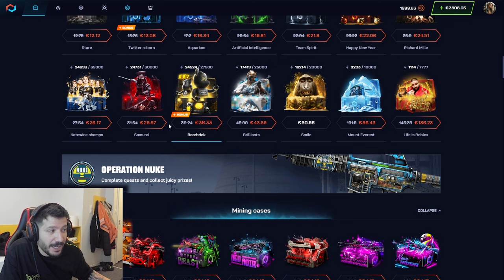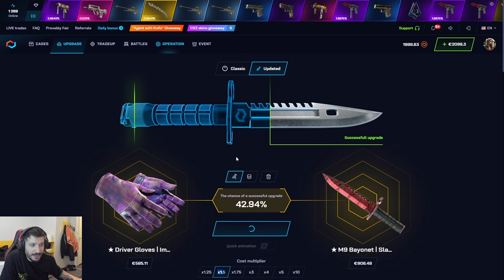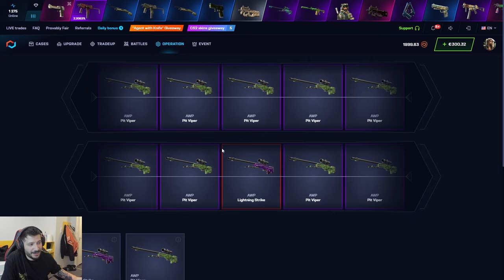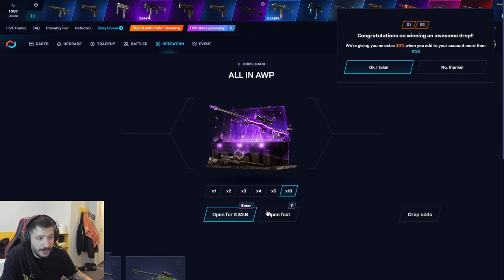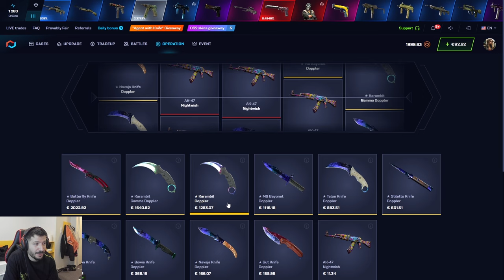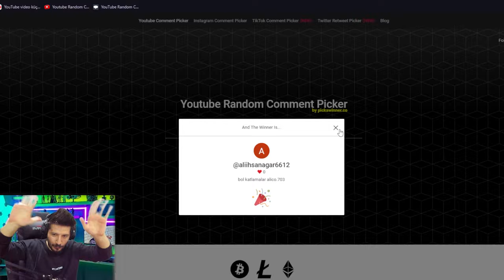KELEBEK KATLATAN UCUZ KASAYI DENEDİK CS2 Csgonet Promo Code 2024